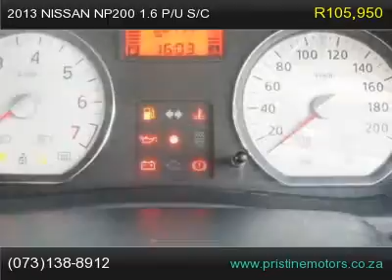2013 nissan np200 1 6 p u s c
2013 nissan np200 1 6 p u s c